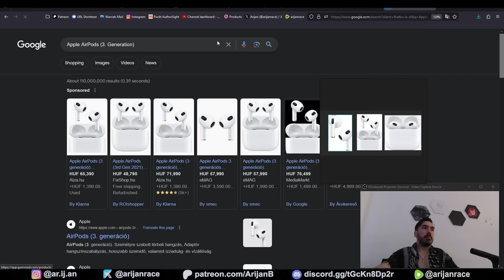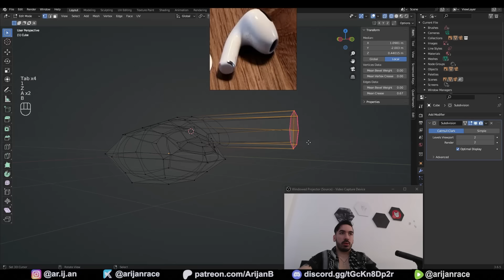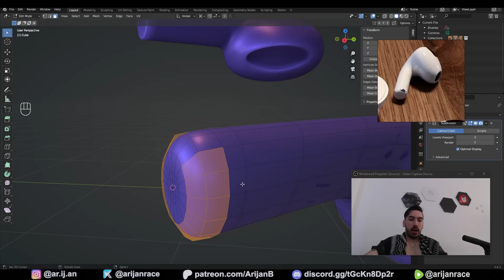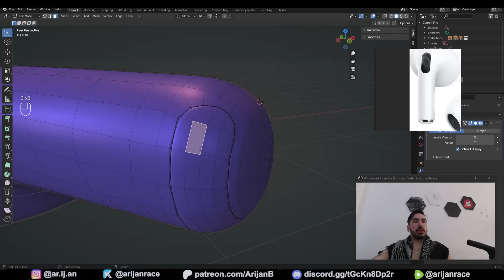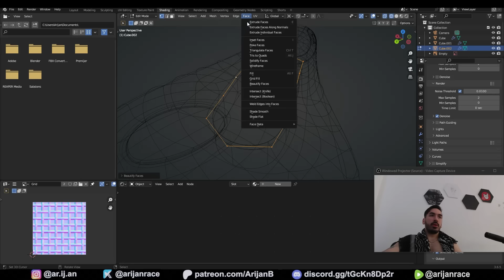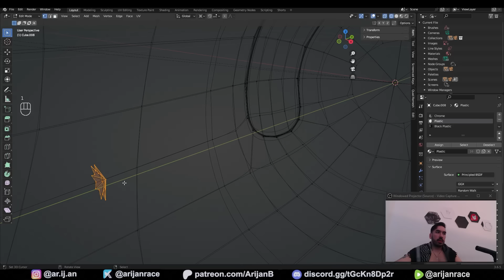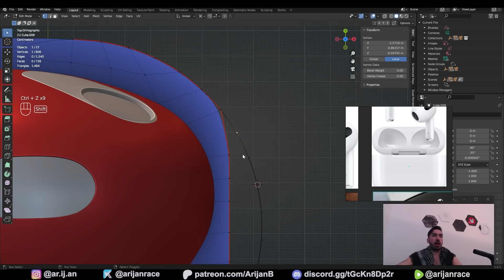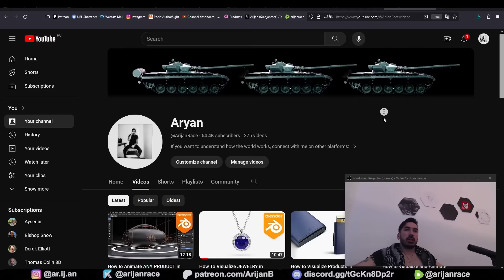Blender Product Visualization Tutorial - Apple Airpods (Aryan)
Tutorial for product visualization and animation in Blender to get paid clients and earn money like a pro